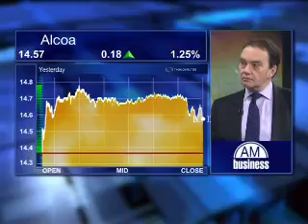13 April - Markets Review - Chris Gilmour - Absa Investments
Eleni Giokos speaks to Chris Gilmour, from Absa Investments, looking at: 30bn Euro aid package to Greece; EU members exposed to debt; US deficit down 8%; Alcoa earnings; SA Retail Sales tomorrow.